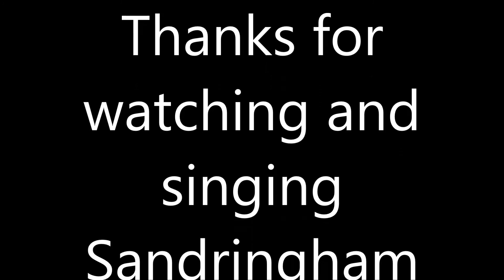Sandringham Zebras theme song (Lyrics)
Sandringham Zebras theme song in Sing-A-Long style. One of the greatest VFL teams of the 90's and 2000's winging 7 premierships in 14 years (incredible effort).

The club song is sung to the tune of "The Yankee Doodle Boy".